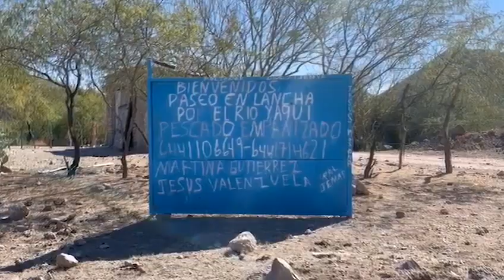Paseando por el fascinante rio yaqui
Disfrutar del río Yaqui representa una aventura maravillosa, conoce su fascinante atractivo turístico